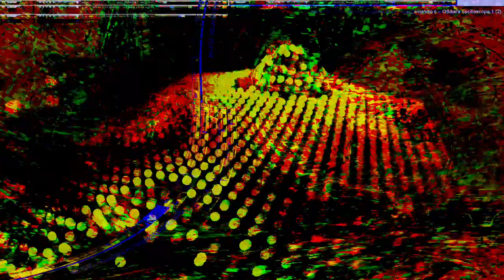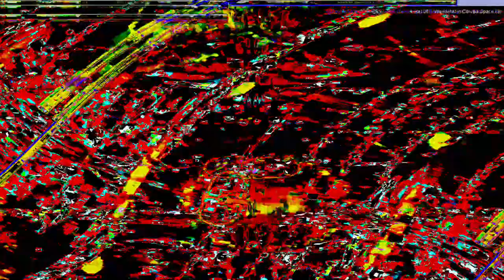the hyperreal dialogs- Movie 24 07 15 02h43m01s